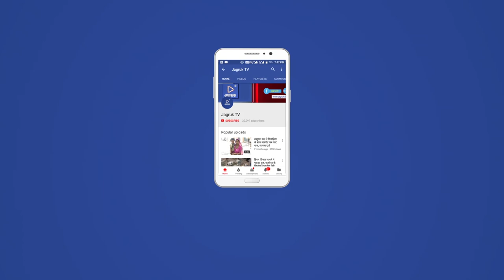JAGRUK TV:पाली: केंद्रीय मंत्री से मिले उद्यमी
पाली  । प्रदूषण की समस्या को लेकर चारों तरफ से घिर चुके पाली के उद्यमियों ने गुरुवार को केंद्रीय विधि राज्य मंत्री पी पी चौधरी से मुलाकात कर उनसे हस्तक्षेप करने की मांग की है ताकि पाली के औद्योगिक विकास को आगे बढ़ाया जा सके ।